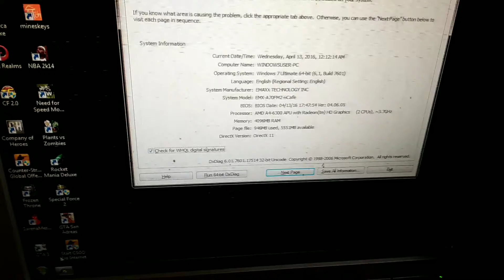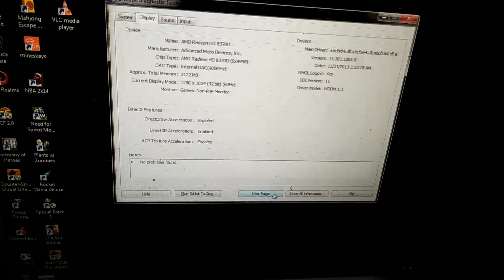paano malaman ang SPECS Ng computer